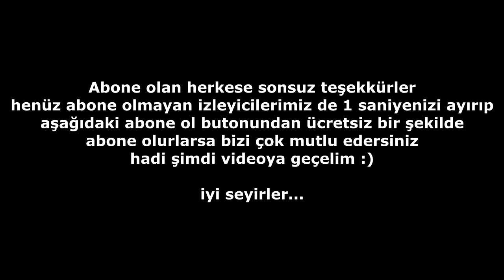BAŞIMIZA GELENE BAK , EVİN ETRAFINI TEMİZLEDİK | BAĞ BAHÇE İŞLERİ | KÖY HAYATI | KÖYE GÖÇ | VLOG 38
Bu hafta evin etrafını topladık bağ bahçe işleri çok eğlenceli geçiyor köye göç ve köy hayatı bize çok iyi geldi daha iyileri sizlerin olsun inşallah bu tarz videoların devamının gelmesi için kanala abone olup videoları beğenip bir de yorum atarsanız çok seviniriz herkese iyi seyirler :)